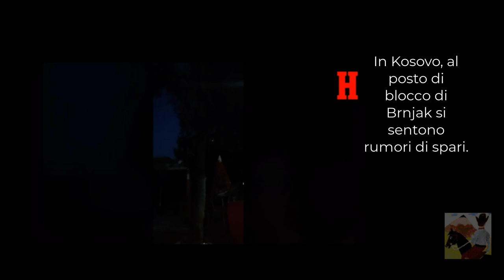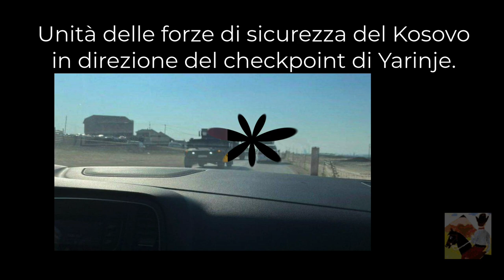La guerra si allarga in Eu - Kosovo - Albania - Serbia - Nato pronta a intervenire militarmente.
Un giorno X tutti i nodi arriveranno al pettine, l'operato Eu in questi 22 anni ? Ha guardato agli interessi di pochi e solo all economia, disinteressandosi delle possibili crisi politiche, anzi la politica è un grande impaccio, per l'ordo liberalismo,  dottrina economica nata negli anni 30 in Germania, oggi la dottrina economica e strumento di governo EU: i partiti sono tutti ladri i sindacati stessa cosa, l' economia va lasciata esprimersi liberamente lo stato ha solo la funzione di regolatore, e se ne deve stare da parte e buono, l economia è equilibrio, infatti noi abbiamo visto di quale equilibrio, le città impoverite, fine dello stato sociale, stipendi minimi assoluti, disoccupazione, mentre l immigrazione come progetto viene sostenuta  e favorita anche in tempo di crisi. Tutto questo accade lasciando libera l economia di mercato.
Le crisi che potevano essere risolte con la politica, oggi si son trasformate in guerre e recessione.

Oggi in EU son scoppiate due grosse crisi in Ucraina e in Kosovo- Serbia.
Se ne occupa addirittura la Nato ? Dove sta scritto ? La Nato nn ha legittimità per le crisi europee ma solo in caso di aggressione esterna,  e allora ?
Viviamo in piena anarchia ?

 Le Forze armate ucraine aiuteranno la "Repubblica del Kosovo" in caso di conflitto con la Serbia.